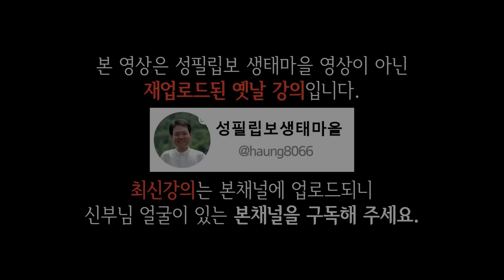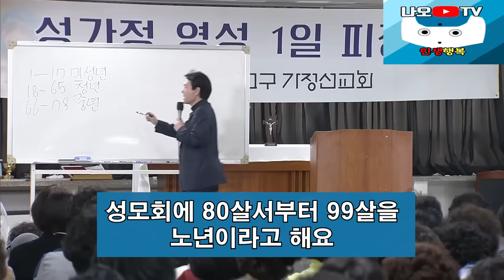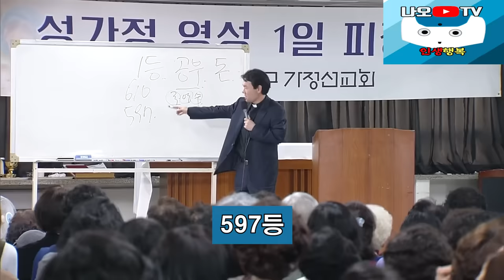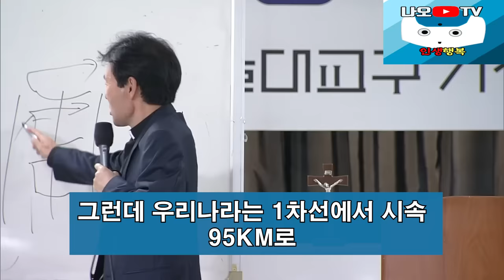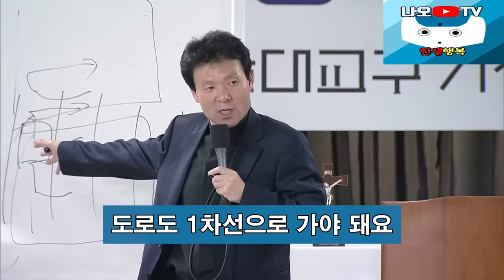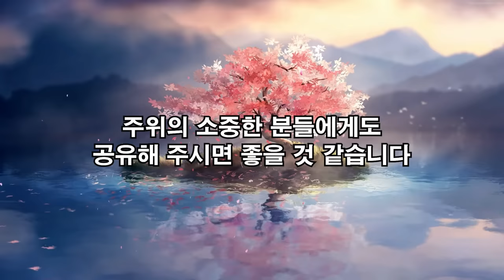황창연 신부님의 역대급 제일 웃긴 유머모음 4편, 꼭 보세요 l 60대 이후 행복하게 노후준비 하는 방법 l 황창연 신부님 행복특강 l 인생철학 l 인생명언 l 힐링 l 강연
신부임의 역대급 유머모음 하이라이트 4편입니다.
감사합니다.

🕐 타임라인 🕐
00:00 황창연 신부님 역대급 유머 모음 4편
52:09 나오티비 견해
52:21 반복재생